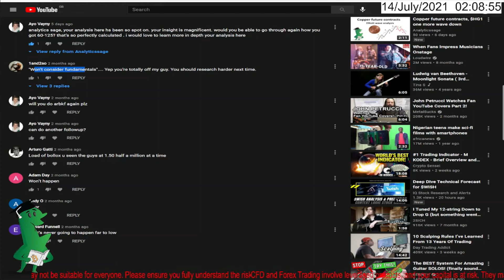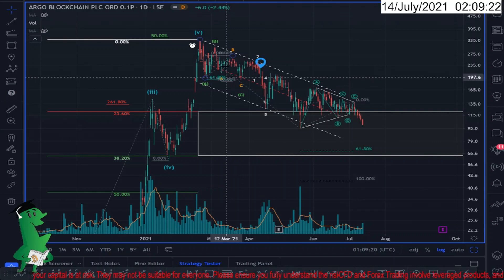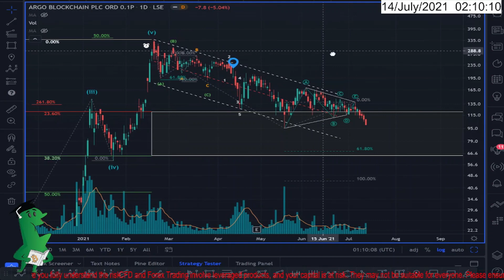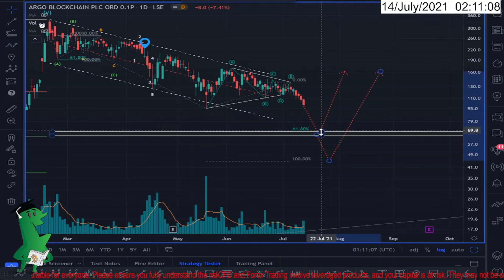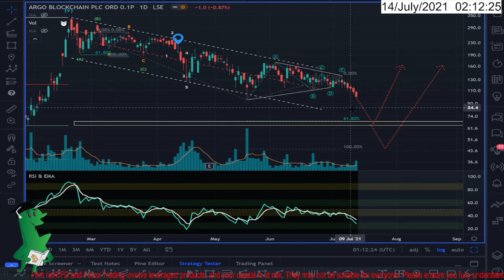Argo Blockchain PLC , $ARB, last corrective wave